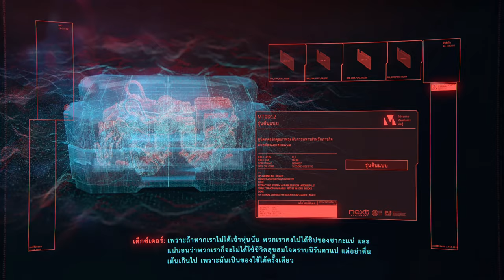ถล่มทั้งก๊ก ด้วยปืนพกคู่ใจ │Cyberpunk 2077 #2